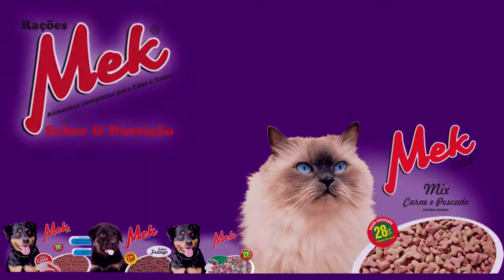SECRETÁRIO DE TURISMO DE TAPES FALA SOBRE ORGANIZAÇÃO DO CARNAVAL DO MUNICÍPIO.